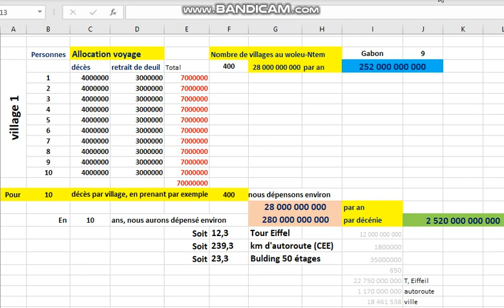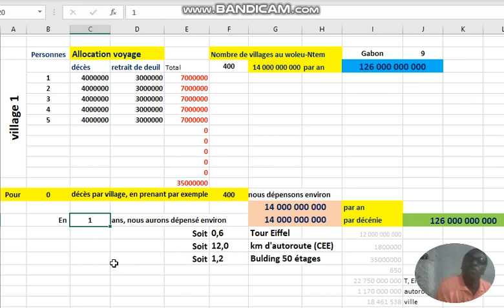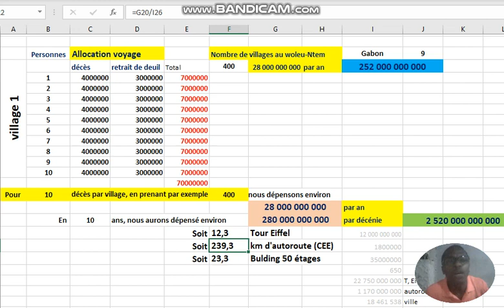Anti ou promoteur de l'occidentalisme ?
Bien des anticolonialistes sont en même temps promoteurs des valeurs et pratiques occidentales. Ce qui nous surprend encore plus !